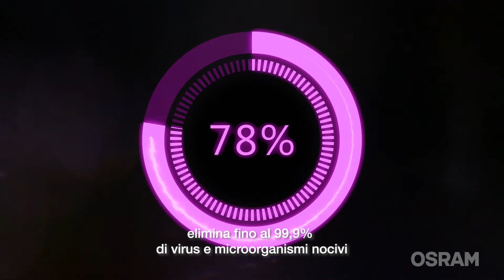Katia D'Alessio Osram